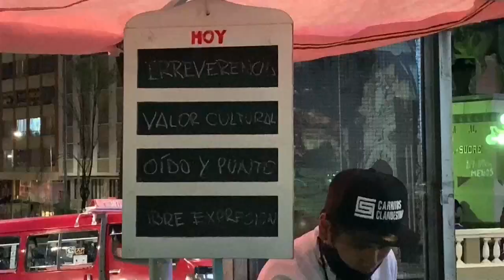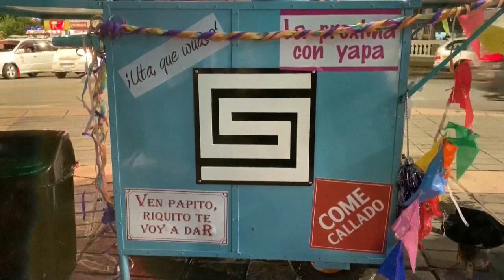"Carritos clandestinos", una experiencia gastronómica callejera y nutritiva en Bolivia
Un pequeño carro móvil celeste es el instrumento de trabajo de cocineros bolivianos que, ataviados con un impecable delantal negro y un pasamontañas que les cubre el rostro, preparan platillos creativos en las calles de La Paz basados en ingredientes nutritivos y locales que están en el olvido.

¡Visítenos!